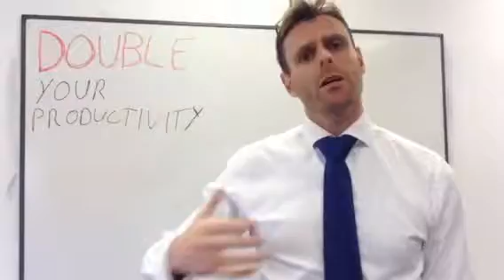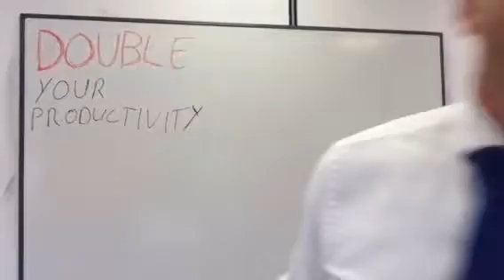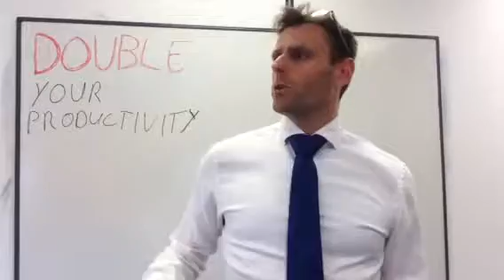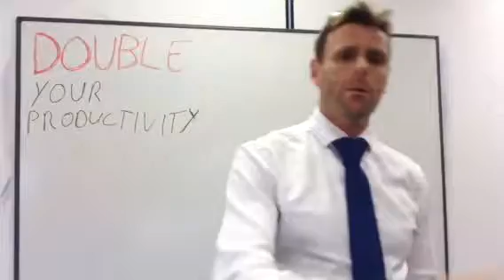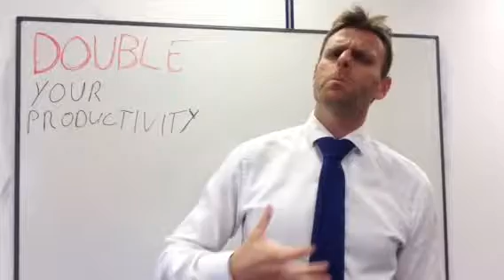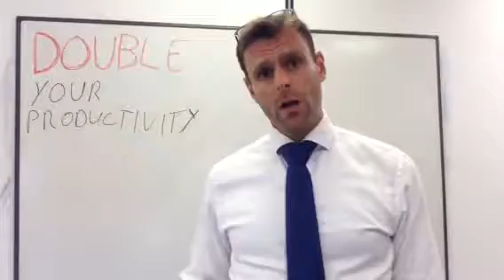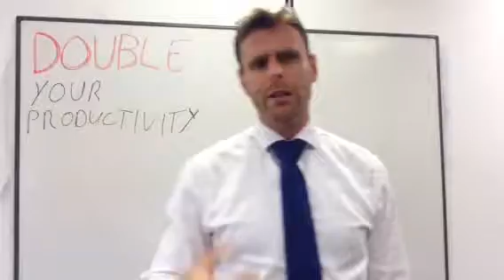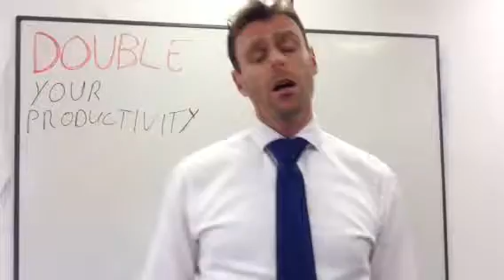Doubling your productivity - 1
Excuse the last min of this getting cut off, only allows 15 maximum.  If you havn't checked part 2, 3 and 4 you can find them on our youtube channel!